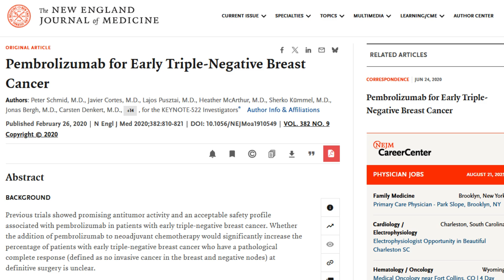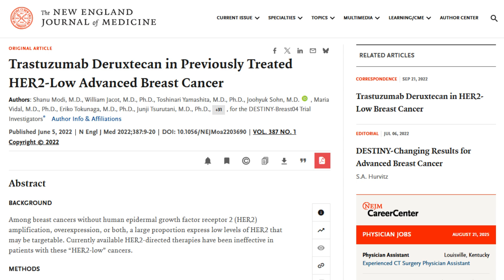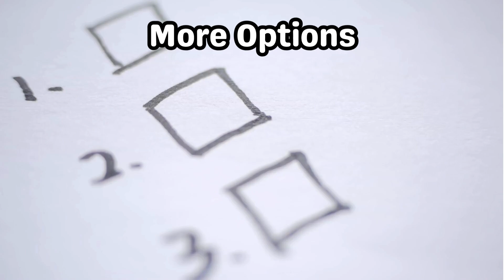BREAST CANCER Breakthroughs 2025: What Every WOMAN Should Know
Breast cancer treatment is evolving faster than ever. In this video, we explore the latest breakthroughs in 2025 that are changing how breast cancer is detected, treated, and managed. From cutting-edge immunotherapy advancements to AI-driven early detection tools and new personalized treatment options, these innovations bring new hope to millions of women worldwide.

If you or a loved one has been affected by breast cancer, this video will help you understand what’s new, what’s promising, and what every woman needs to know in 2025.

⏱️ Chapters
0:00 – Introduction
1:05 – Breakthrough #1: AI-Powered Early Detection
3:10 – Breakthrough #2: Personalized Immunotherapy Success
6:00 – Breakthrough #3: Targeted Drugs Extending Survival
8:30 – Breakthrough #4: Advances in Breast Cancer Vaccines
10:45 – Breakthrough #5: Wearable Tech & Remote Monitoring
13:20 – What This Means for Women in 2025
15:00 – Final Thoughts & Call to Action

Breast cancer is the most common cancer among women worldwide. Staying updated on these breakthroughs can save lives by ensuring earlier detection, better treatment outcomes, and improved quality of life.

What do you think about these breakthroughs? Do you believe AI and immunotherapy will change cancer care forever?

Recent studies published in The Lancet Oncology and Nature Medicine.